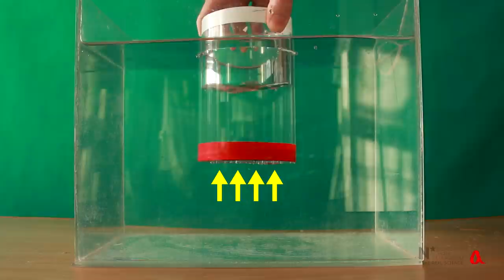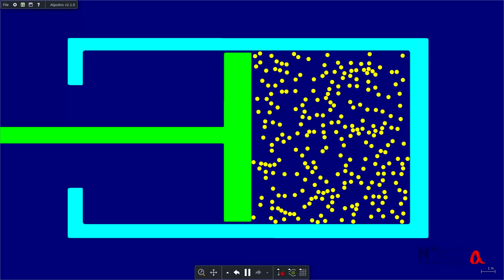Закон Паскаля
Закон Паскаля является одним из важнейших законов гидростатики. Он сообщает, что давление в жидкостях и газах передаётся одинаково по всем направлениям.

Ключевые понятия: гидростатическое давление, давление в жидкостях и газах, передача давления, гидростатика, гидравлика, парадокс Паскаля, гидравлическая машина, гидравлический пресс, hydraulic press, hydrostatic pressure, hydrostatic paradox, Pascal's principle, Pascal's law